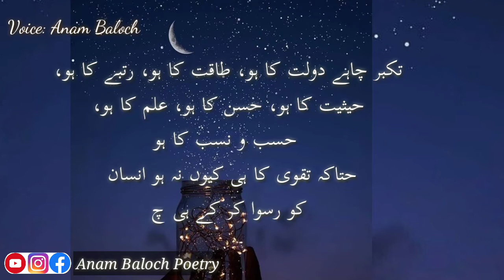Takabur Kabhi Mat Karna | Islamic Whatsapp Status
Assalam-o-alikum Everyone!
We make heart touching poetry good quality fresh content. Here you'll find famous and rare poetry of different poets, Islamic quotes, Islamic Poetry, heart touching poetry, English quotes in the voice of Anam Baloch. If you're a poetry lover this is the best channel for you.

Voice:
         Anam Baloch